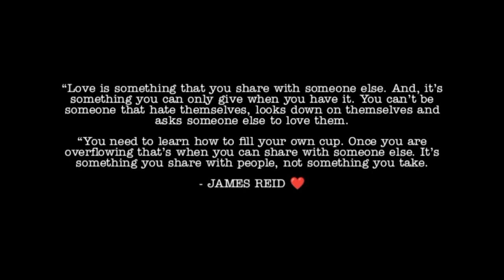NADINE LUSTRE AT JAMES REID MULING NAGKASAMA SA BIRTHDAY PARTY NG CARELESS CEO.